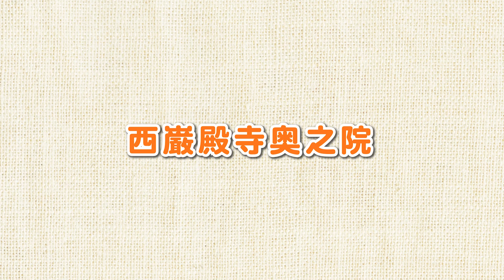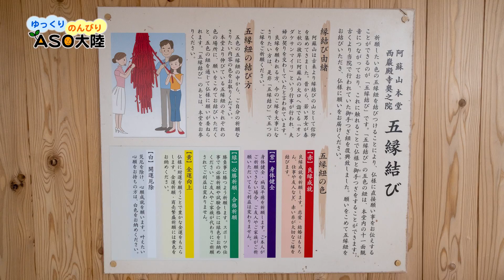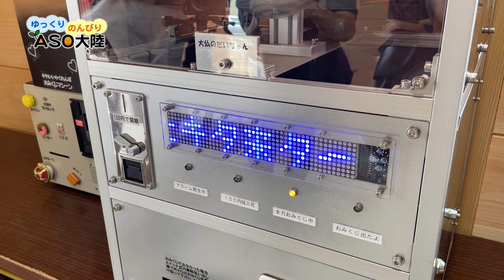【恋人の聖地】西巌殿寺奥之院（ラジオ「ゆっくりのんびりASO大陸」）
FMKの番組「ゆっくりのんびりASO大陸」の人気コーナー“あそあそ探検隊”で、熊本地震で被災し今年6月に本堂が再建された西巌殿寺奥之院さんを取材した際のラジオ収録の様子です。

こちらの御利益はなんといっても縁結び♡
私もなんとかあやかりたい！！

本堂には阿蘇カラクリ研究所さんが製作された大仏様もいらっしゃいます！